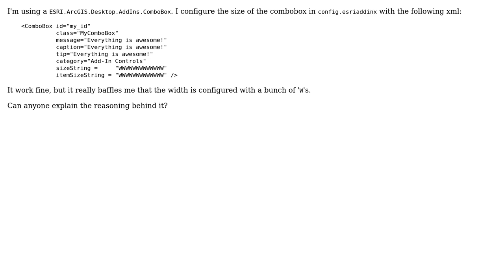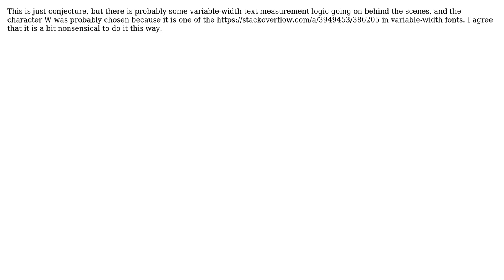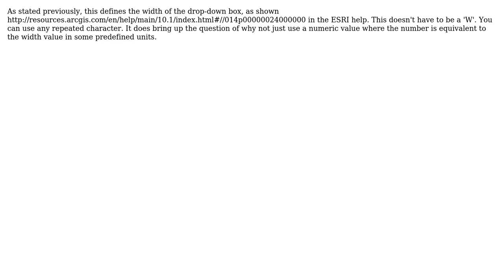GIS: Why is ESRI.ArcGIS.Desktop.AddIns.ComboBox configured with a number of W's? (3 Solutions!!)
GIS: Why is ESRI.ArcGIS.Desktop.AddIns.ComboBox configured with a number of W's?

With thanks & praise to God, and with thanks to the many people who have made this project possible! | Content (except music & images) licensed under CC BY-SA | Music | Images & others | With thanks to user Subin user steenhulthin user PolyGeo user Dan_h_b user blah238 and the Stack Exchange Network Trademarks are property of their respective owners. You are responsible for your own actions.